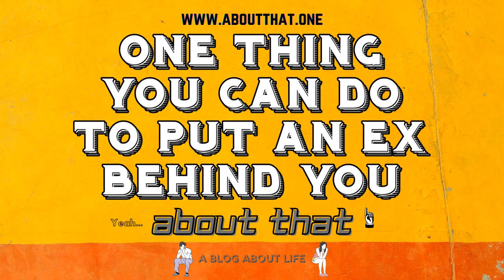One Thing You Can Do To Put An Ex Behind You